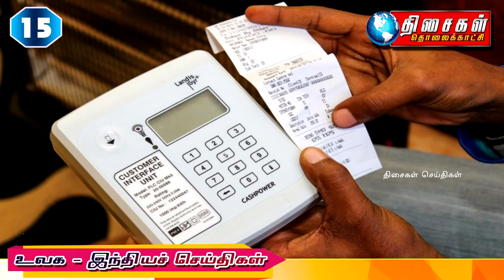WORLD TAMIL NEWS / 30-10-2019